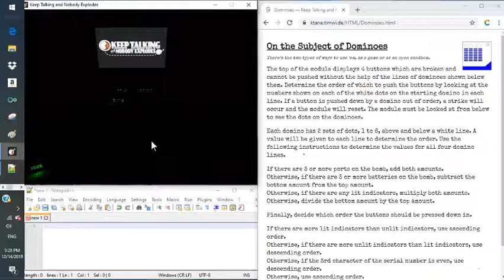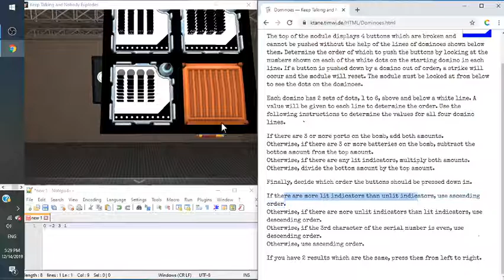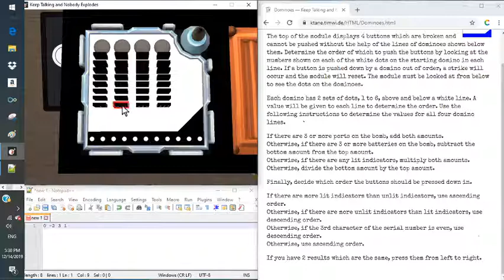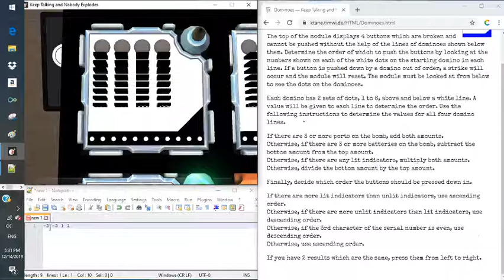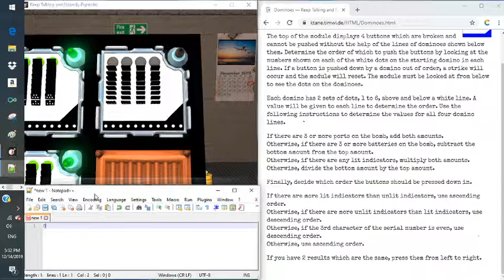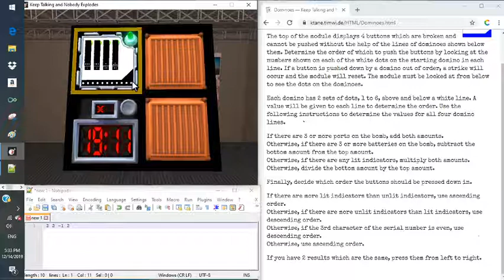KTANE - How to - Dominoes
Don't knock them all down! Then we will have to set them all back up again!